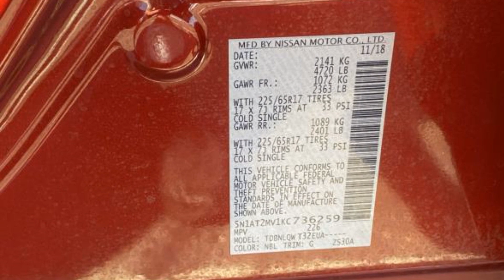Used 2019 Nissan Rogue SV 5N1AT2MV1KC736259 Selden, Coram, Centereach, Smithtown, Farmingville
2019 Nissan Rogue SV 5N1AT2MV1KC736259 Video

This 2019 Nissan Rogue SV 5N1AT2MV1KC736259 is full of phenomenal features such as: